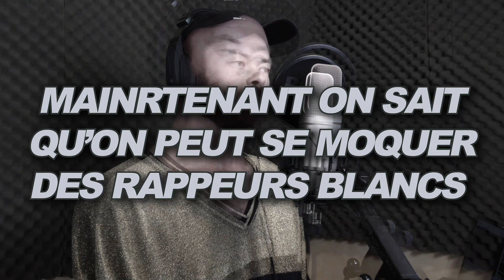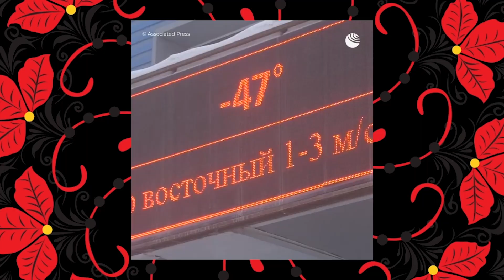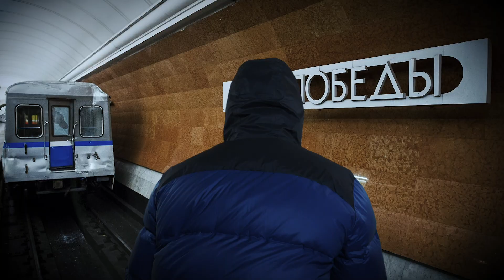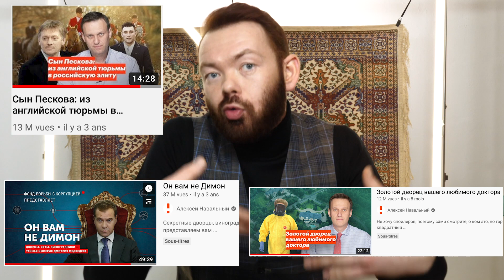NEWS FRANCE VS RUSSIE - Navalny, Young Thug et la Neige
On va analyser les dernières infos importantes ou insolites en France et en Russie.
On va parler de Young Thug qui a clashé des rappeurs parisiens.
Alexeï Navalny, l'opposant qui est revenu en Russie après son empoisonnement
Le vin dans l'espace, La neige, le Metro de Moscou.

Like et balance moi tes news !